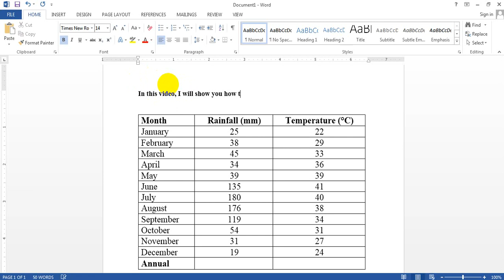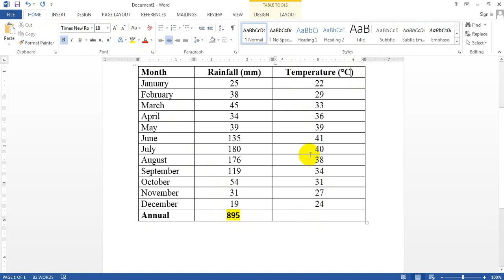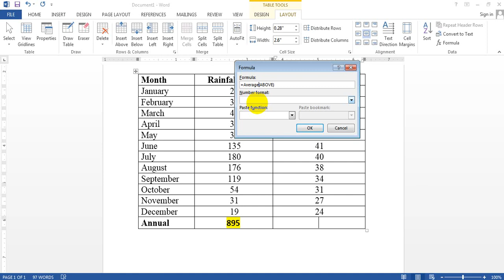MS Word - Tutorial for Beginners | Introduction to Microsoft Office | Use of Functions | Engineering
In this Video, I will show you how to calculate in Microsoft Word using built-in functions. I have calculated total annual rainfall and average annual temperature of my city. This MS Tutorial is for beginners.

Thanks.